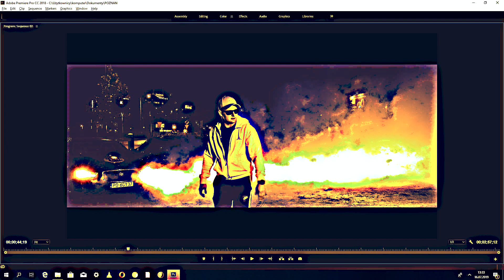Error & Robson- Spirala myśli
Rok 2010